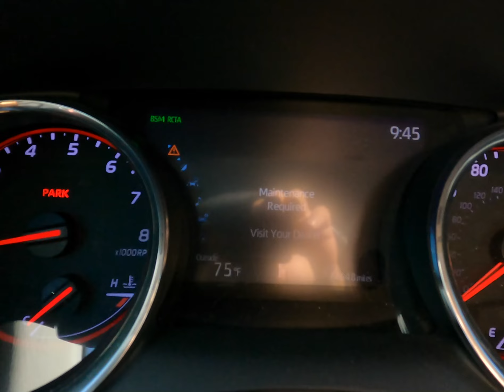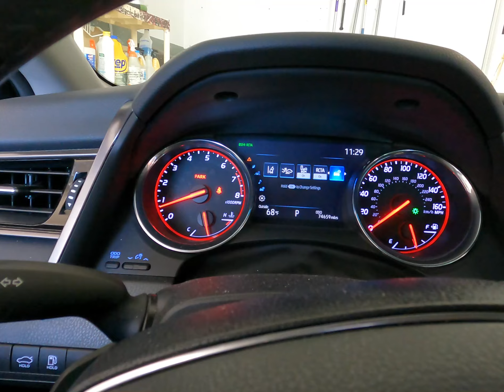DOING AN OIL CHANGE TO MY CAR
the videos are back.hopefully I can stick to it this time around